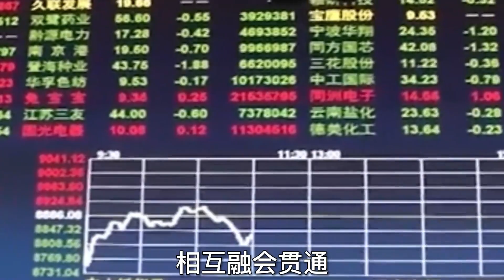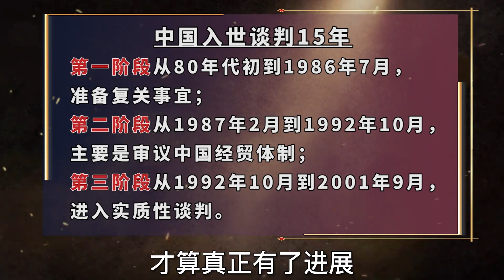1999年中国入世谈判，朱总理为何突然拍桌？美方代表乖乖签字